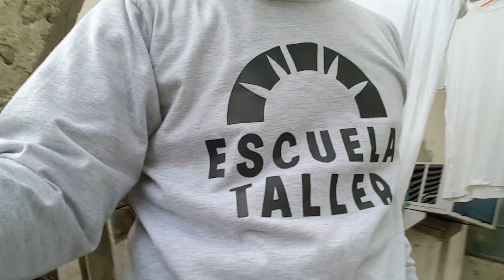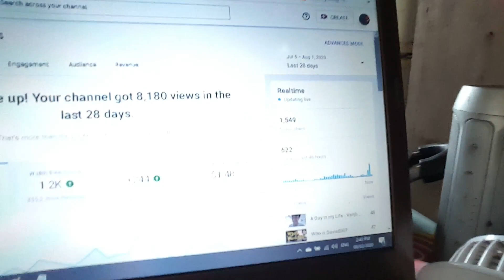BAKIT BA MAHAL ANG MONSTERA PLANT? | MAGKANO NA KITA KO SA YOUTUBE?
Maraming monstera plant sa likod ng bahay, mahal daw to?
Oh well.